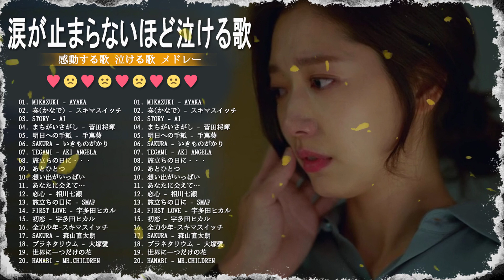【泣けるラブソング】涙が止まらないほど泣ける歌 感動する歌 泣ける歌 メドレー ♪♪ 心にしみる日本の曲 感動する歌 4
👉100,000サブスクリプションを達成するのを手伝ってください
👉 動画を視聴するときは、動画を評価するのを忘れないでください。
👉 FacebookのウォールまたはTwitterアカウントで楽しんだビデオを共有する
👉 友達や家族に口コミで口コミを介してチャンネルを見つけてもらおう
💟このチャンネルからの動画の通知を受け取る事ができます。